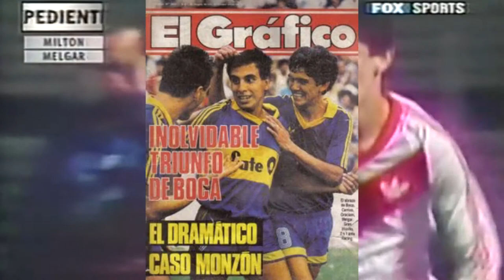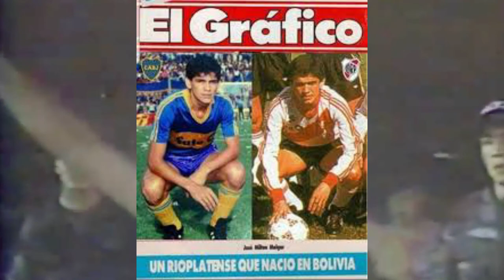Milton Melgar | HISTORIA | "El ÚNICO BOLIVIANO en JUGAR en 💙💛 BOCA JUNIORS y RIVER PLATE ❤️🤍"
Hablar de Milton Maravilla Melgar es un honor, simplemente de una manera resumida les traigo su maravillosa carrera:)

TIEMPOS:
00:00 Introducción
01:03 Origen
01:25 Héroe y Campeón con Blooming
01:50 B O C A 💙💛💙
04:15 R I V E R ❤️🤍❤️
04:41 Regreso a Bolivia y Chile 🇧🇴 🇨🇱
04:57 Algo faltaba...
05:38 Bolivia al Mundial 🇧🇴
06:05 Finalización de su carrera
06:32 Reconocimientos🏆
08:10 Fin

Me gustaría que vean estos vídeos:)

Derechos de autor:
Ha de declarar que este canal no tiene ningún tipo de intención de infringir los derechos autor del titular. El contenido utilizado es usado para fines de investigación / revisión y para ayudar a educar. Todo bajo la ley de Uso Justo.

DERECHOS DE AUTOR: POR FAVOR si infringo alguna norma y quiere reclamar avise con anticipación pero no borre el vídeo por favor que se puede solucionar si es necesario lo quitare. No uso el contenido con fines de lucro. Gracias.

COPYRIGHT: PLEASE if I violate any rule and want to complain, notify in advance but do not delete the video, please, it can be solved if necessary, I will remove it. I do not use the content for profit. Thank you.

Este vídeo trata de: Milton Melgar, milton maravilla melgar, melgar, boca, boca juniors, river, river plate, bolivia, bolivianos, jugadores bolivianos, boliviano! grito bombonera, blooming campeón 1984, liga argentina, liga boliviana, historia del fútbol boliviano.